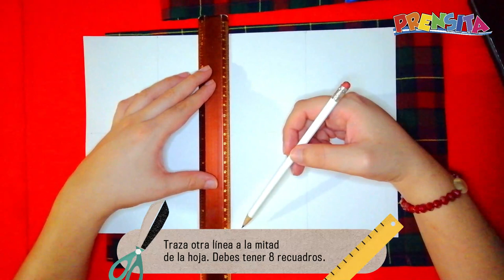Manualidades: Bandera de Año Nuevo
Recibe el Año Nuevo con esta bandera o banner hecha por ti. Sorprende a tus familiares y amigos y diles tus mejores deseos para el 2022.

¡Visítenos!